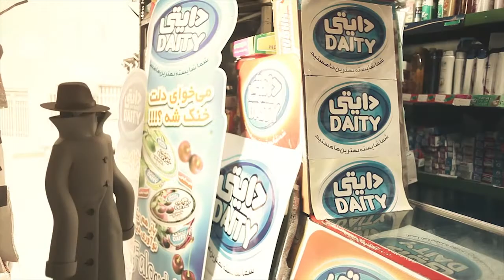dayti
Producer: Didar Pictures
Directors: Morteza Najafi, Mohsen Najafi,
Production Manager : Saeed Tariverdi , Sadegh aeineh
Character Modelers: Fatemeh Mehrabani,
Character Setup: Yasser Azimbayk
Texture Artist: Ali Mohebi, Sadegh aeineh
Rendering: Ali Mohebi,
Compositing: Ali Mohebi,
Editor: Saeed Tariverdi
Animators: Yasser Azimbayk, Sheida Rezaee